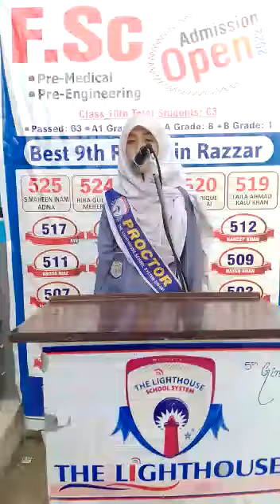Defence Day speech by Asma zeb✨ class 5th/Best Urdu speech//Best speech about 6th sep/LSS yarHussain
Yellow color day|Celebration of yellow color| what is yellow color😍|Learning of colors|
Urdu khubsurat naat Ham madinay sy Allah Kyon aa agaye by Hijab Fatima//ہم مدینے سے اللہ کیوں آگئے||
Best Urdu speech by Malak Saad on youm e azadi/speech on independence day/best speech on  14 August
Golden words//Appreciation words//LSS director
Golden words/Appreciation words/LSS director/Grand opening celebration/speech by sir shabbir Hussain
Light house school results 2022/Light  house school 9th & 10th result 2022/successful result of LSS/2022
Classroom decoration ideas , school decoration ideas , classroom decoration , class decoration ideas
Classroom decoration ideas/ school decoration idea/decoration for class 3/How to decorate class 2022
Best Ideas for decorations/Class 4 in yar Hussain campus/yar Hussain rocks/Class Decoration/
English Grammar
Wording
Making of words
 Hill of hope⛰️/SWAT MOTORWAY/Natural beauty of KPK (Pakistan)Natural view/Trip to Swat/#(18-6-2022)
science project for class 4th students working model Easy science exhibition projects class.Decoration ideas
Color days
Colour days
Class Presentation by p.g  and nursery student
Best Speech by Talented Girl Full Hd Video
Best English speech New Full Hd Video
Urdu Speech New Full Hd Videos
English Speech New Full Hd Videos
Assembly Best Presentation New Full Hd Videos
Color Days Pictures New Full Hd Videos
Color Days Board Class Decoration New Full Hd Videos
Color Days Students Activities New Full Hd Videos
Events Performance New Full Hd Videos
 Tablos Performance New Full Hd Videos
Teaching on Different Topics New Full Hd Videos
Showing of Models about Biology New Full Hd Videos
Best Teaching Methodologies New Full Hd Videos
Sports Gala Opening & Closing ceremony New Full Hd Videos
Different Sports New Full Hd Videos
Spelling Bee Competition New Full Hd VideoBest Speech by Talented Girl Full Hd Video
Spelling Bee Competition New Full Hd Video
PT Drill Exercise New Full Hd Videos
Different Games New Full Hd Videos

southkorea fun time//play time//short videos// fun with friends//light house short videos//